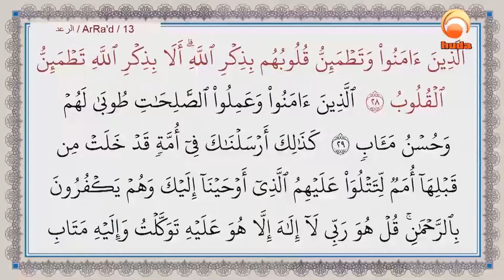How can i get peace of mind while making zikr